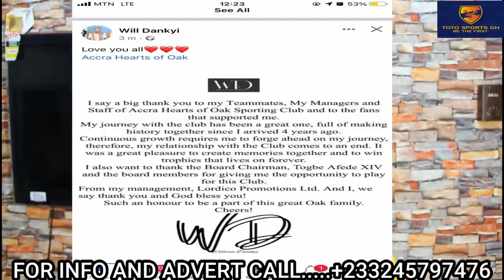BREAKING..WLLIAM DENKYI LEAVE HEARTS OF OAK..JUNIOR KAABA SIGNED 2 YEARS DEAL..KAABA MANAGER SPEAK..